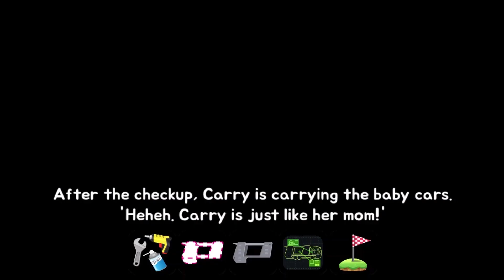Car Carrier Became a Monster Truck | Tayo Repair Shop Cartoon | Special Vehicles | KIGLE GAMES